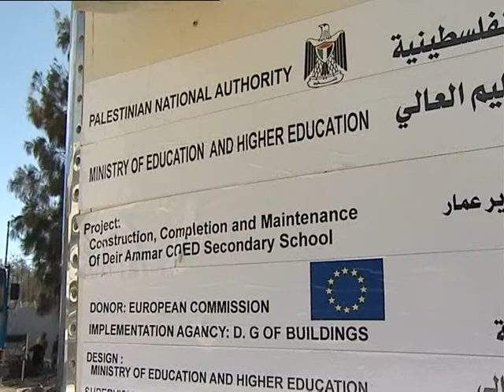The EU in the World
POLITICAL AND SECURITY DIALOGUE

The EU in the World - Peace, Security, Stability

The European Union  helping to bring democracy, development and the rule of law to the Palestinian Authority